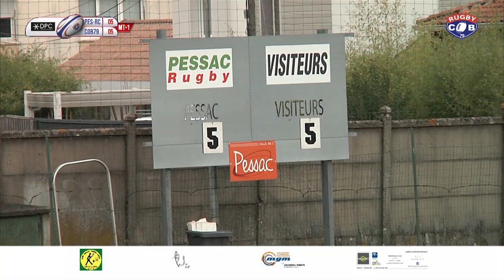COB 79 contre PESSAC - Le Film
Le Film de la rencontre en direct COB 79 contre PESSAC.